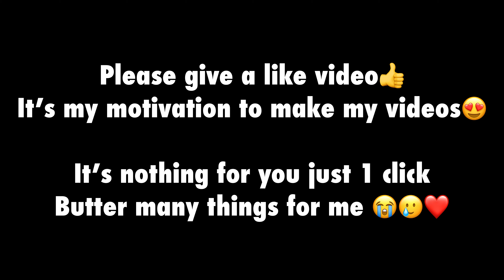Wow!!🥵NEW MODE BEST AGGRESSIVE RUSH GAMEPLAY with poseidon x-suit🔥SAMSUNG,A7,A8,J4,J5,37,J2,J3,XS,A4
free🔥
5 FINGER & GYRO
Device : IPAD PRO 2021 / 256 GP
Recorder : I0S recorder
Edit: luma fusion
Headphone: original

pub mobile days on the mic chupi gaming
pub ji
pubgmobilelite tik tok